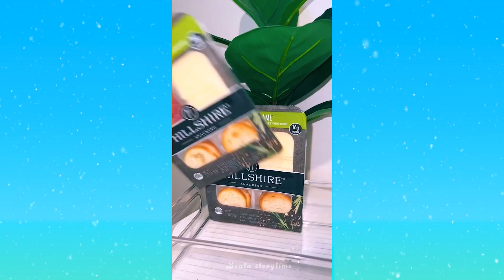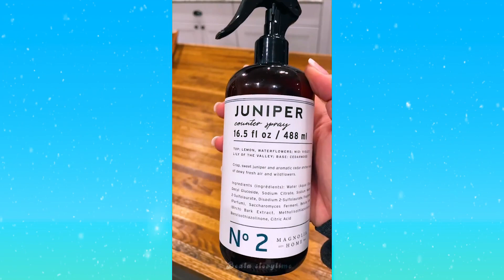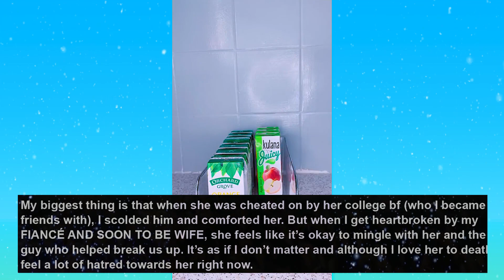👉NEW Satisfying Restock And Organizing Tiktok Storytime Compilation Part 24 💖Mini Fridge Restock👈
🤗Satisfying Restock And Organizing Tiktok Storytime Compilation Part 24💖Mini Fridge Restock🍀 AITA ? BEST TIKTOK SORYTIME
🎄[ASMR] refill and restock chocolate/ candy/ snack tiktok compilation
👉Random Refill
🌸Restocking and organizing pantry kitchen tiktok compilation